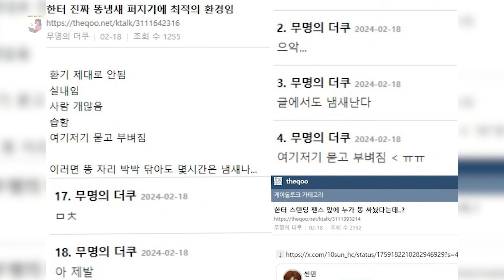MENJADI SOROTAN NETIZEN KOREA, EKSPRESI MEMBER ATEEZ SAAT MELIHAT FANS ZEROBASEONE BERTENGKAR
Source: X, youtube, pannnate, KPOP CHART